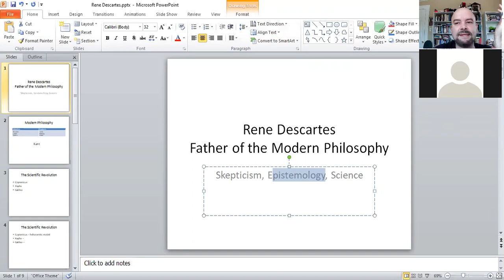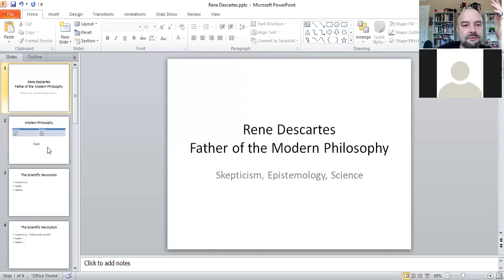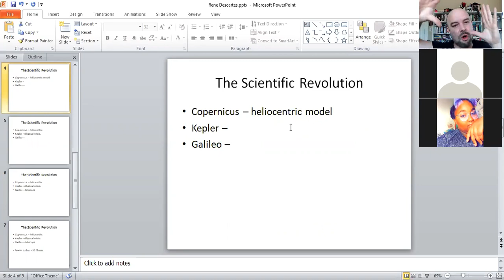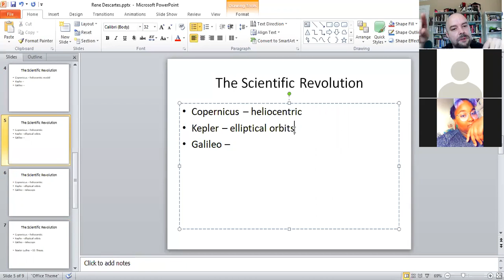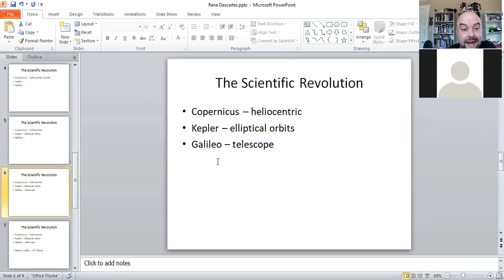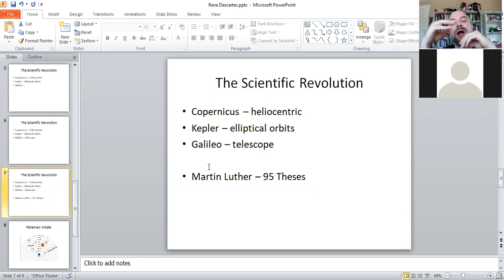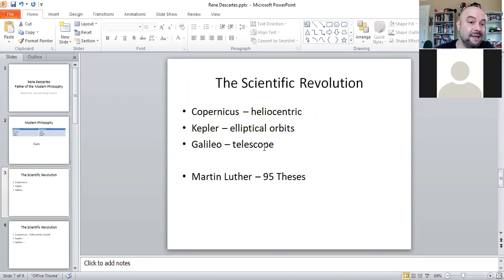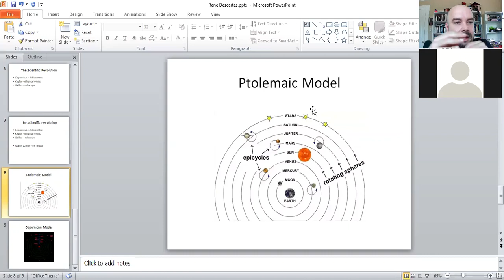Intro to Philosophy Day Twelve - Modern Philosophy and the Scientific Revolution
During this meeting, we cover the Scientific Revolution and the beginning of the Modern Period in Western Philosophy.